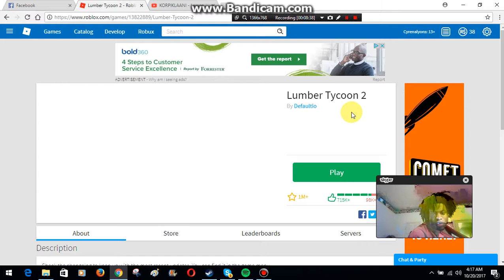ROBLOX - Lumber Tycoon 2 - Video 3